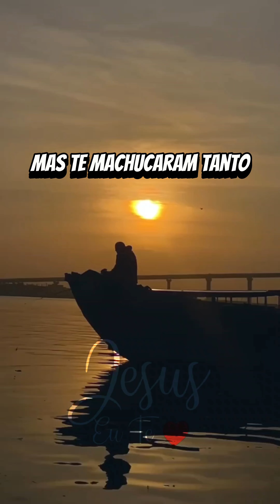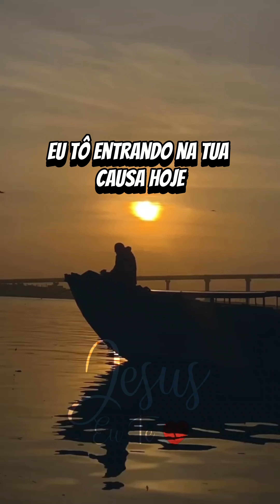Tantos sonhos que você tinha 🙏